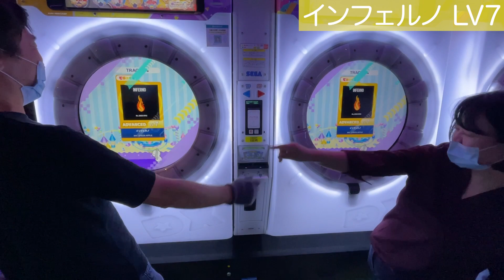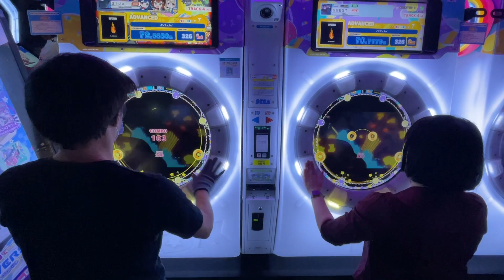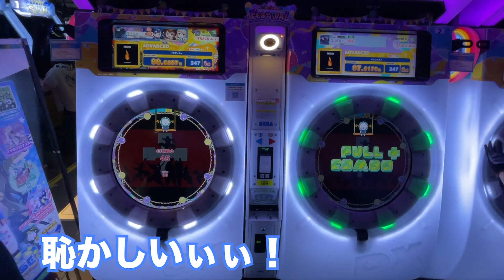【maimai初心者の記録】インフェルノ LV7 で弟子に初敗北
maimai 始めて6ヵ月の おじさんマイマイマーです！
弟子2号と対決したら、あっさり負けてしまいました。。。
なぜだ。。。

フレンドコード 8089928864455 です！

2023年1月19日、シルクハット蒲田西口店にて。